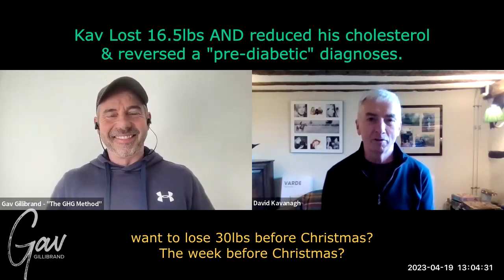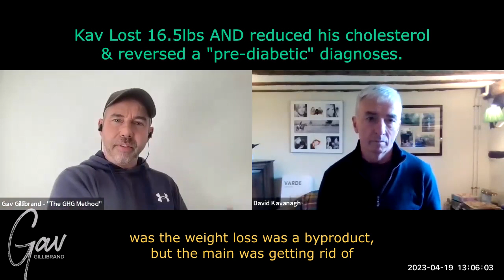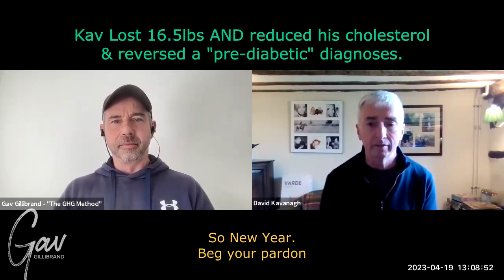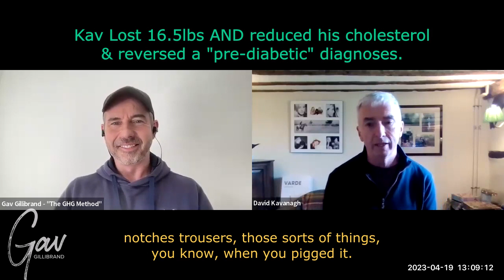Kav Reduced Cholesterol, Reversed a "Pre-Diabetic" Diagnoses & Lost 16.5lbs in 16 Weeks!